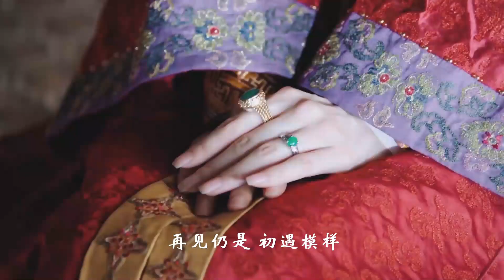【ENGSUB】后族三姐妹婚姻都不幸！嫁衣你更喜欢谁的？| 燕云台 The Legend of Xiao Chuo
视频来源于电视剧《燕云台》

萧燕燕，历史上最著名的“萧太后”，宰相萧思温与燕国长公主的第三女，她天性聪明好胜，作为幼女又深得父母宠爱，她与韩德让自幼青梅竹马，早订终身，却因为命运的捉弄偶遇辽景宗耶律贤，走入深宫成为皇后。最终成为辽国历史上最有权力的女人。
主演：唐嫣，窦骁，佘诗曼